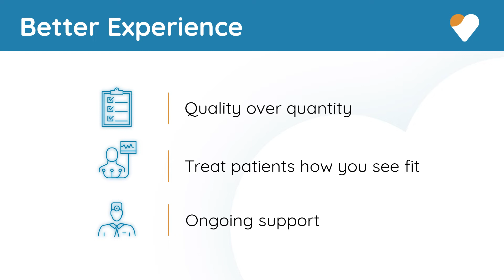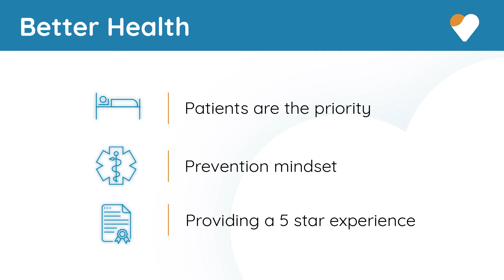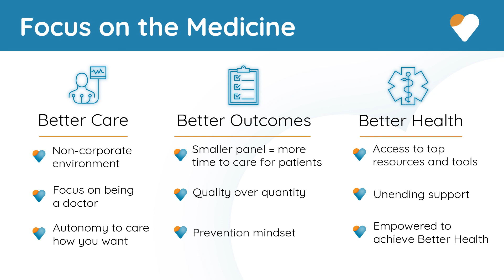Interested in Selling Your Practice? Join the VIPcare Family.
You didn’t become a doctor to do business and crunch numbers or file papers, you did it to help people. Now’s the time to start practicing medicine the way you always envisioned it to be and leave the “business” part of medicine to us.

Here's how to learn more about what you can gain by joining the VIPcare family:

VIPcare is a quality-based healthcare organization that’s creating Better Health for our patients by focusing on prevention and maintenance. Our proactive outreach to our most fragile and at-risk patients, same day urgent appointments, and transitional care management. Our doctors typically see 12 – 15 patients a day, Monday – Friday 8am – 5pm, with a capped panel around 600 patients.